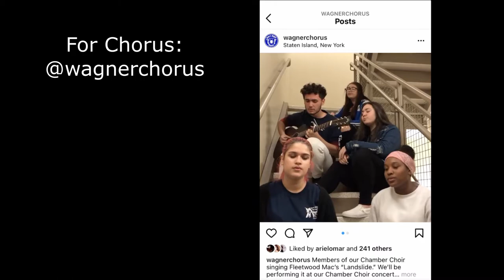Susan Wagner High School Music Department OPEN HOUSE VIDEO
Here are clips featuring live performances by our Jazz Band, Wind Ensemble, Marching Band, Guitar Ensemble, Chorus, and Percussion Ensemble. You will also see a few clips of in class & after school rehearsals and virtual performances.

Special guests featured in this video: Arturo O'Farrill (Grammy Award Winning Afro-Latin Jazz Big Band Leader) and Steven Reineke (Renowned conductor and composer, currently the conductor and music director of the NY Pops and Pops Conductor for the National Symphony Orchestra, Houston Symphony, and Toronto Symphony)